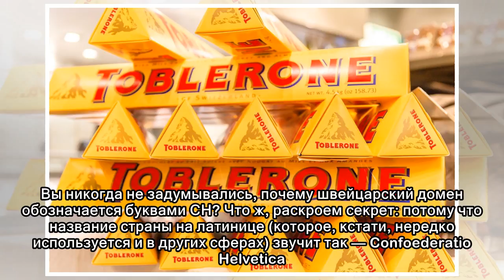Малоизвестные факты о Швейцарии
Да, вы, вероятно, знаете, что в Швейцарии есть Альпийские горы, надежные банки и много шоколада. Но вы наверняка не знали других — иногда странных и сумасшедших — фактов об этой стране. Например, что ...